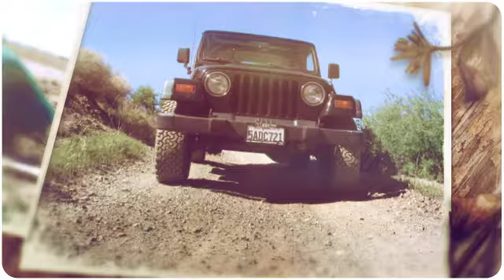Daniel Gilbert Tribute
Daniel R. Gilbert, 62, of West Granby, beloved husband of Rhonda (Bevilacqua) Gilbert, passed away Thursday, November 3, 2016. Born in Lewiston, ME, son of the late Ovila and Lorraine (Gaudette ) Gilbert, he was raised in Granby and graduated from the Suffield High School VOAG program in 1972. He traveled the world in his career in electronic technology with Combustion Engineering, now ABB, Westinghouse, and most recently with KAHN Industries. Daniel loved the outdoors; boating, fishing, hiking, and off roading in his jeep and spending time with his German Shepherd, Buddy, his constant companion. Besides his wife and high school sweetheart of 43 years, Rhonda; he leaves two sons Jason Gilbert and his wife Stacey of Birmingham, AL and John Gilbert of White River Junction, VT; his daughter Stefanie Sanchez and her husband Alex of Southwick, MA; his brother James Gilbert and his wife Denise of Barkhamsted; a sister Patricia Greifzu and her husband Roland of NC, and four cherished grandchildren Hayley and Brady Gilbert and Gabriella and Samantha Sanchez. Dan also leaves to mourn his loss and remember fond memories of him, his father-in-law Frank Bevilacqua and his wife Marjorie as well as his sisters and brothers-in-law, and his many nieces and nephews. His family will receive friends Wednesday, November 9, 2016, from 5-8 pm at the Hayes Huling & Carmon Funeral Home, 364 Salmon Brook Street, Granby. A Mass of Christian Burial will be held Thursday, November 10, 2016, 10 am directly at St. Therese Church, 120 West Granby Road, Granby. Burial will be at the convenience of the family. In lieu of flowers, contributions may be made to American Foundation for Suicide Prevention, 120 Wall Street, 29th Floor New York, NY 10005.